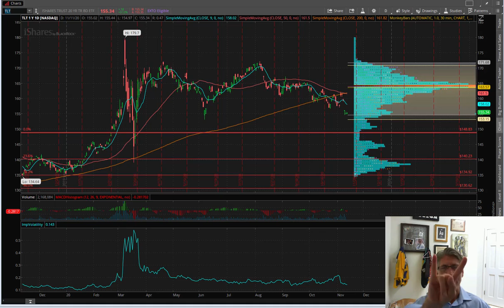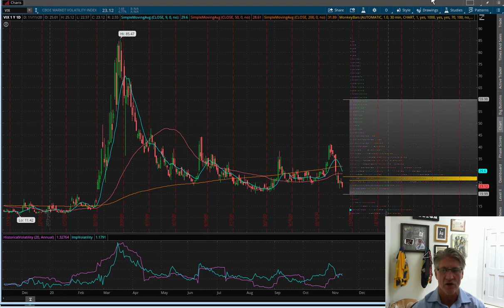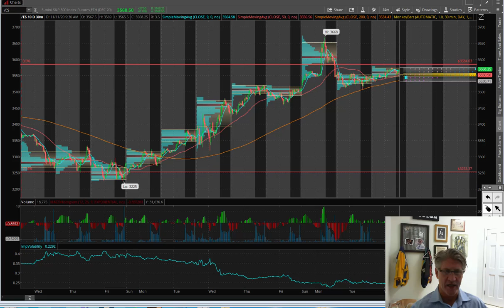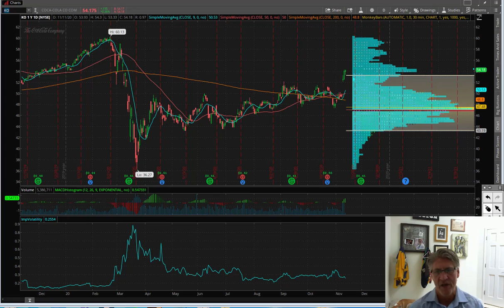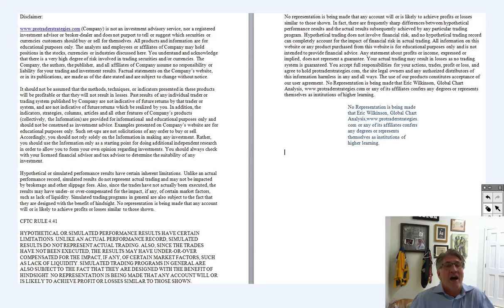Eric "The Wolfman" Wilkinson's Commentary $KO $IBM $TLT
PTS Primo Charts allows members to use the tools of Pro Trader Strategies and Steven Primo all in one Educational Charting Platform.
Run your daily analysis using special proprietary PTS Primo Charts analysis. Some highlights are the portfolio analysis dashboard where you can know if your portfolio or watch list is technically sound or technically broken.
Run strategy scans across all markets and time frames in order to see which stock is setting up right now!*
1. PLEASE KEEP YOUR POSTS CONSISTENT TO OUR MISSION
2. NO HATE SPEECH OR BULLYING
3. NO EXTERNAL LINKS FOR ADS AND SELF-PROMOTION
4. NO SELLING AND SOLICITATION
5. NO HYPING OR BASHING OF STOCK/COMPANY/PERSON
While we allow post for the exchange of ideas, we don’t allow too much promotion to boost the price (hyping) and driving down of a stock/company (bashing). Especially NO BASHING of any person or group. If caught, you will be BANNED immediately!
6. RESPECT EVERYONE’S INTEREST AND PRIVACY